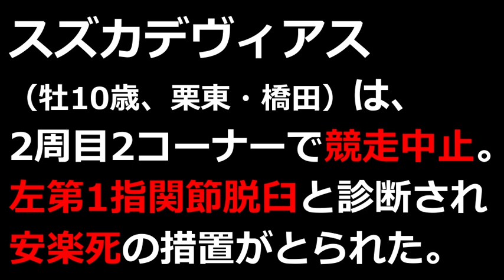【安楽死】重賞勝ち馬スズカデヴィアス…ご冥福をお祈り致します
2018年の新潟大賞典を制したスズカデヴィアス（牡10、橋田）が6日の中京1R（障害オープン、芝3330メートル）で競走を中止して安楽死となった。2周目2コーナーで北沢騎手が下馬。左第1指関節脱臼と診断された。JRA現役最年長タイの10歳だった。

14年ダービー（勝ち馬はワンアンドオンリー）にも出走（9着）するなど3歳時から活躍した。19年秋から翌20年春にかけてはオーストラリアへ長期遠征して6レースに出走した。同年秋に障害へ転向して初戦で勝利を挙げると、中山大障害にも挑戦（11着）した。通算成績は51戦7勝（うち海外6戦0勝、障害5戦1勝）。